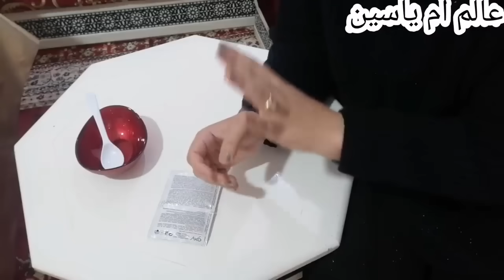تبييض الوجه في يوم 1 كل من شافك في العيد يسولك اش درتي لوجهك🤫تزيل تصبغات مستعصية وقديمة جربي ودعيلي🤲